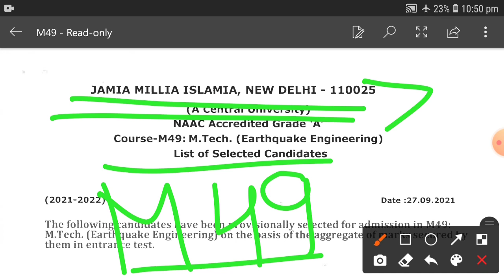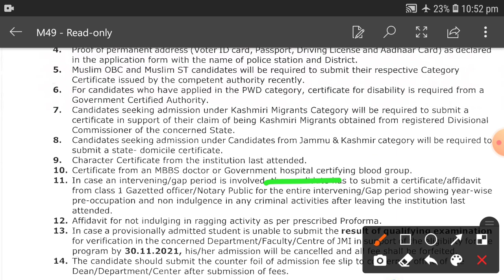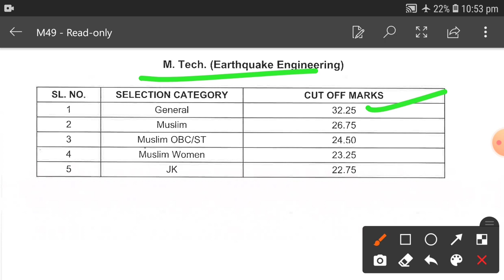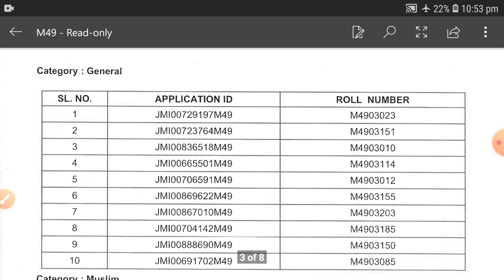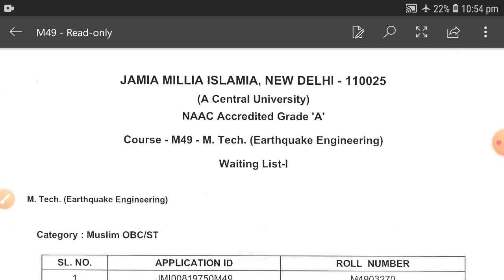Jamia Millia Islamia list of selected candidates Results 2021 || Jamia Entrance Results 2021